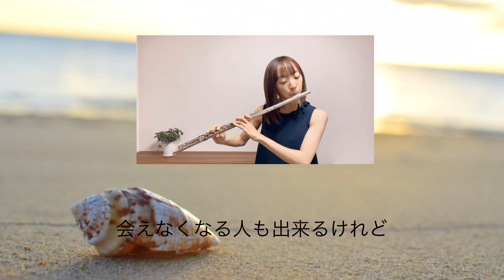back number / 水平線【フルート】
back number の「水平線」をフルートで演奏しました。

✿編成・使用楽器
フルート・カラオケ音源

✿演奏場所
横山二愛フルート教室 (宮前教室)

リクエスト曲、感想など

Waiting for your request songs, impressions and comments.
Your high evaluation and channel registration are welcome.